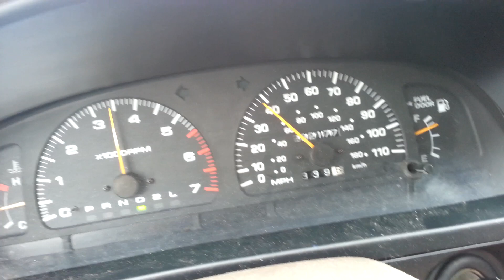V12 4runner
V12 4runner engine swap